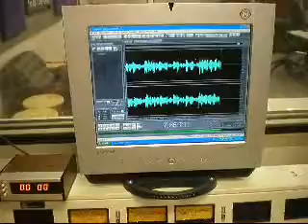Emmeline @ KTCU Radio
Dallas-born Emmeline performing one of her songs at KTCU FM 88.7 in Fort Worth